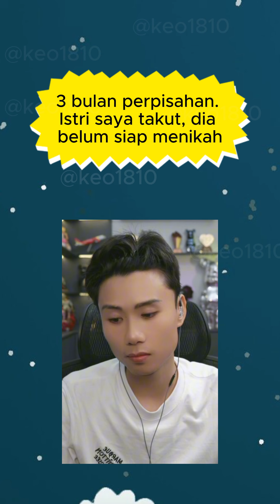Đạt Villa| Yêu vì tiền?| Saling mencintai demi uang?